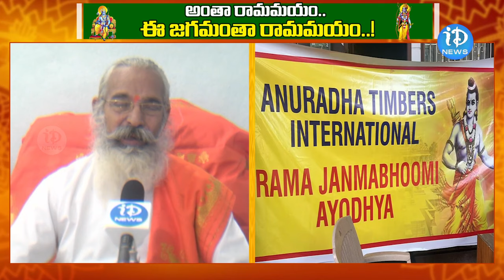ఆ విషయంలో మాత్రం శ్రీ రాముడిని ఆదర్శంగా తీసుకోవాల్సిందే..! | Greatness of Lord Rama | iDreamAdilabad